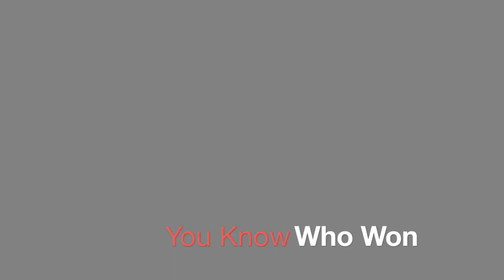Savage Badminton (Savage Sports E2)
Last Week was Basketball, this week is Badminton